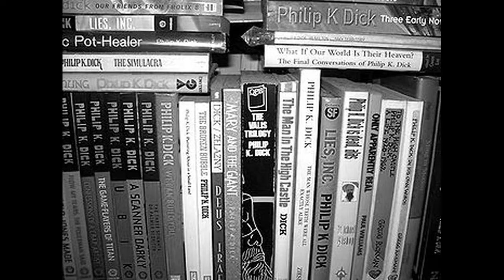music dedicated to philip k dick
in the mind to Philip K Dick